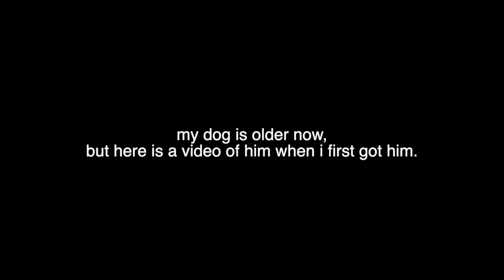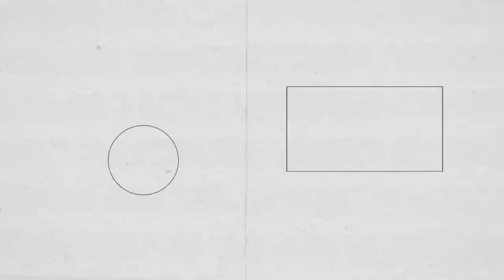8 WEEK OLD MORKIE PUPPY PLAYING WITH TOYS :)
Hey y'all! I am just cleaning out my sd cards and I made this lil video of my puppy when I first got him

Lemme know how you are doing in the comments!

My thoughts are my own. If you do not like what I said, take it up with your mother.

Because I am trapped in my house I will be dropping videos as often as possible.  Period. 🥳️🥳️🥳️🥳️

Comment if y'all want more STORYTIME videos!

⬇️Social Media⬇️
Instagram📷| @yamaniv + @kanethemorkie
Twitter🐦| @broadwaytail